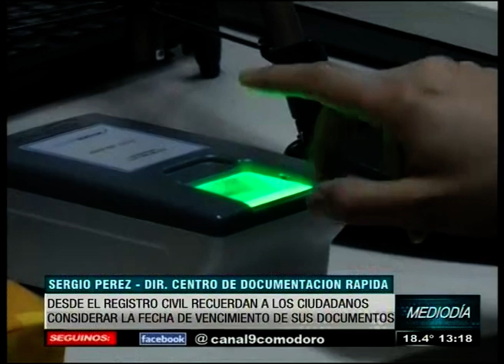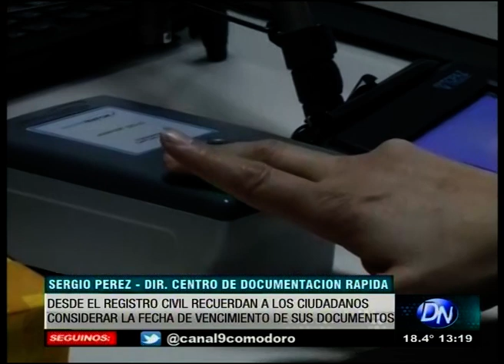Para renovacion de DNI